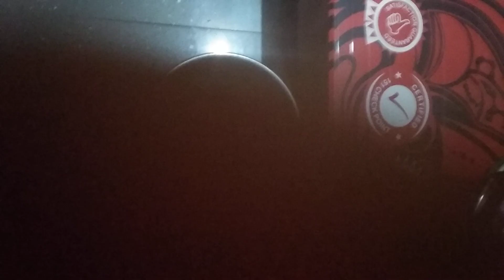हड्डी को लोहे सा मजबूत बनाए, सर्दियों में उंगली सूजन कम करें, दिल रोग से बचे, अर्जुन की छाल के फायदे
हड्डी को लोहे जैसा मजबूत बनाए, सर्दियों में उंगली की सूजन कम करें, दिल के रोग से बचे, अर्जुन की छाल के फायदे

यदि आप मेरा सहयोग करना चाहते हैं तो इस upi आईडी का प्रयोग सकते हैं  Amittomar00@okicici

ब्रह्मचर्य व्यायाम प्राणायाम ताकतवर भोजन आदी की जानकारी एक एप में भारत योगी एप डाउनलोड करें

ब्रह्मचारियो के टेलीग्राम समूह में जुड़ने का तरीका एक गुप्त समूह जिसका कम ही व्यक्तियों को पता है।
अब आप भी उस गुप्त स्म्यूह में जुड़ सकते है उसे आप सभी के लिए खोल दिया है।
आप उस समूह में कैसे जुड़ सकते है। टेलीग्राम की एप्लीकेशन डाउनलोड करो फिर टेलीग्राम में जो सर्च का ऑप्शन आता है
उसमे आप ये लिखो ध्यान रहे   @brhamchari_rammurti

आप इस पते से भी जुड़ सकते हो।

और जो व्येक्ती भोजन के बारे में जानना चाहते है वो सभी ये लेख पढ़ें

समूह में जुड़िए पहले टेलीग्राम की एप्लीकेशन डाउनलोड कीजिए फिर इस लिंक पर क्लिक कीजिए

यदि आप लिंक पर क्लिक करके नहीं जुड़ पा रहे तो टेलीग्राम पर ये नाम लिख कर सर्च कीजिए और जुड़ जाइए   @Amit Aryavart

सुबह कब उठे, क्या खाए ,क्या व्यायाम करे, सुबह से शाम तक पूरी जानकारी।